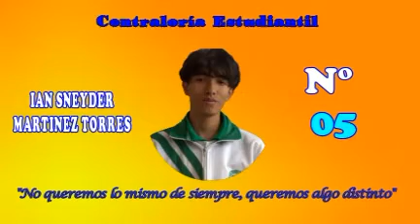Gobierno escolar 2023. Proceso electoral.